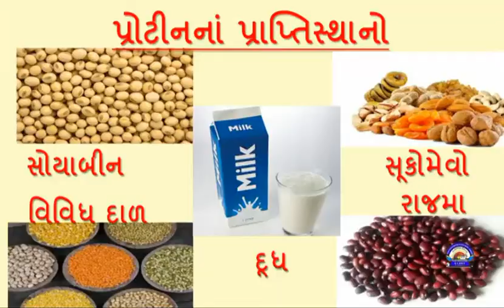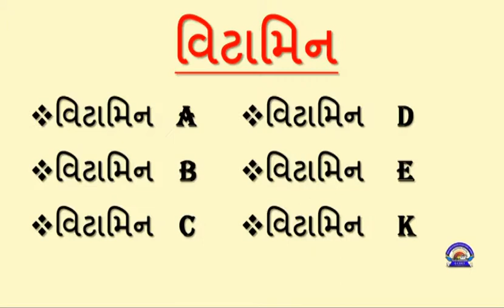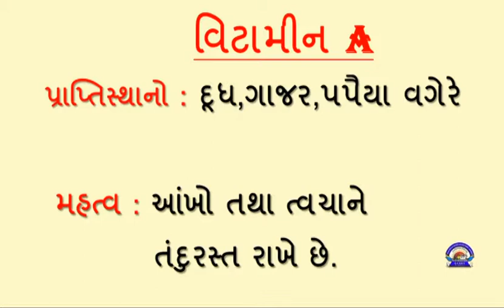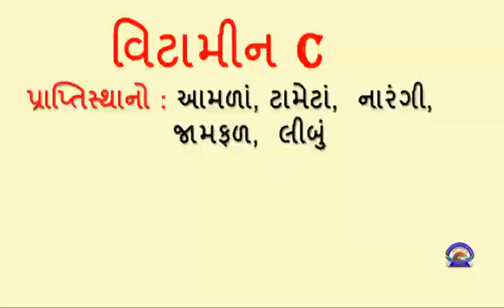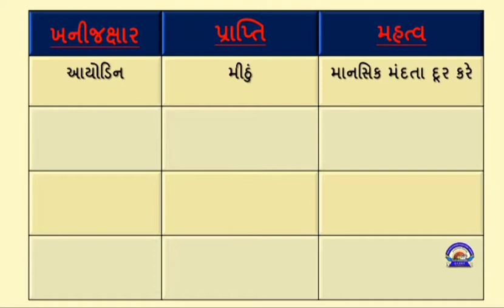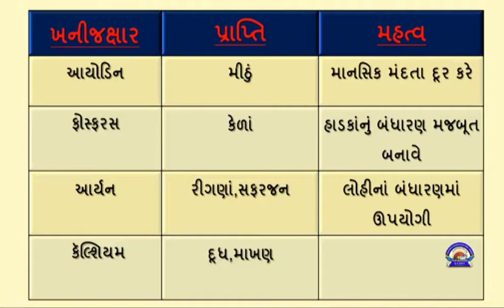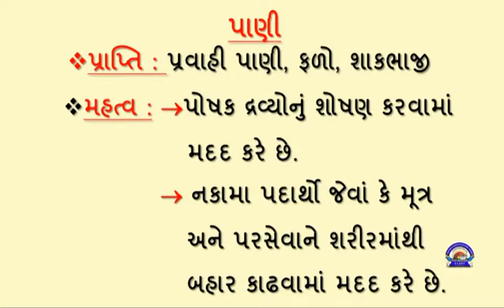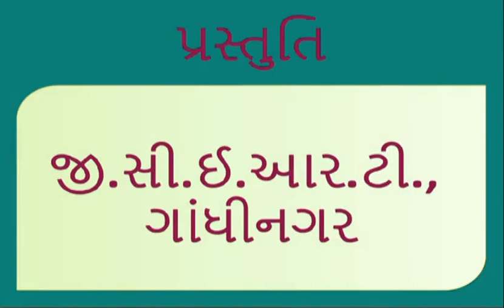ધોરણ 6 Science Chapter-2 "આહારના ઘટકો" (Part 5) aaharna ghatako Gujarati medium vigyan